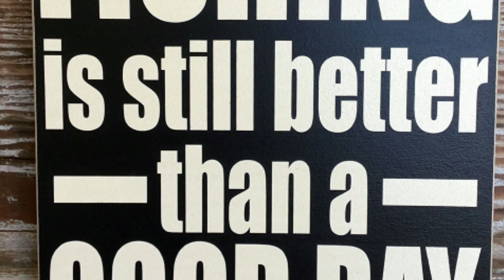Höstfiske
Försöker in i det sista att fiska trots blåst och kyla!